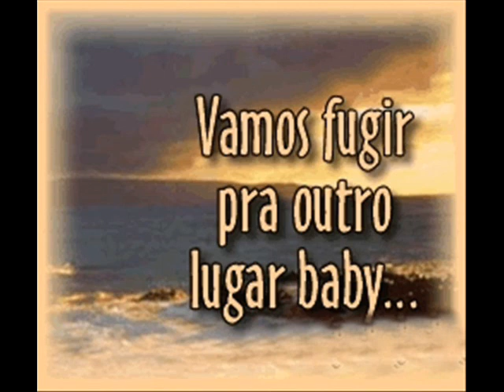Debora Maculan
Para meo amor dedé